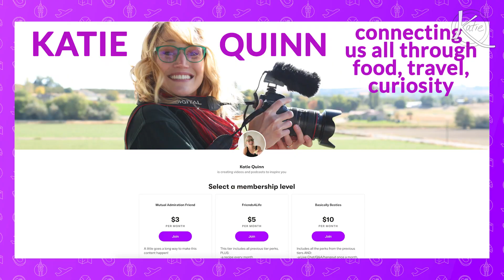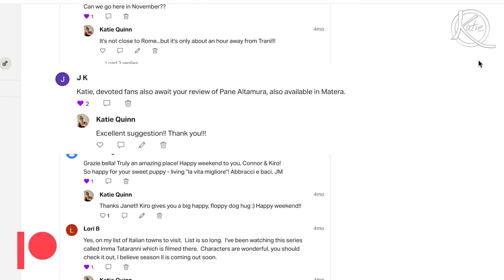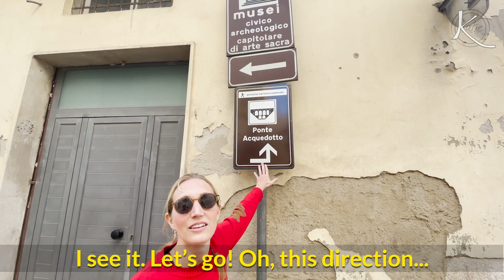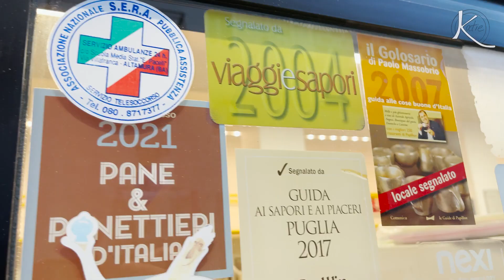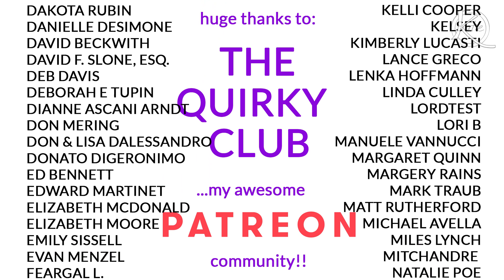Altamura Bread & The James Bond Bridge (Puglia, Italy)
An adventure day inland Puglia involved some James Bond vibes at the famous Acquedotto in Gravina in Puglia, and then the most delicious bread (and focaccia!) in Altamura (this bread has DOP/PDO status!)

If you want to improve your Italian language skills, try using italki to find a great Italian tutor for you, for virtual lessons!

Shout out to the nice folks at Panificio di Gesù in Altamura!

A bit about me: My name is Katie Quinn and I'm a video journalist, writer, and food enthusiast living in southern Italy. On this channel I make videos about life, travel and delicious things. I post every week, and of course, I keepitquirky :)